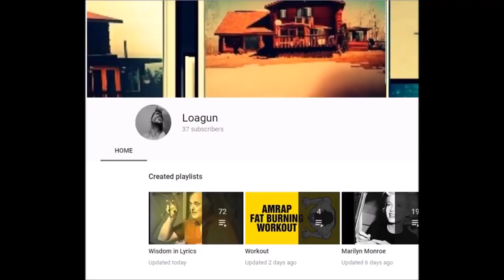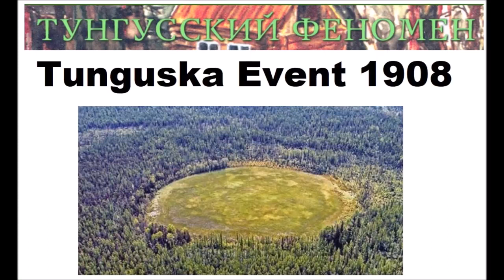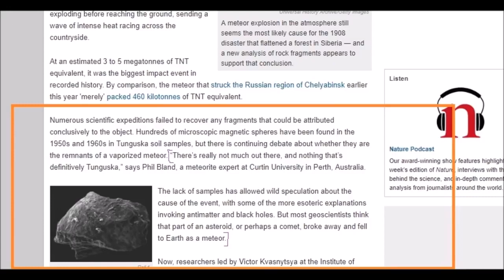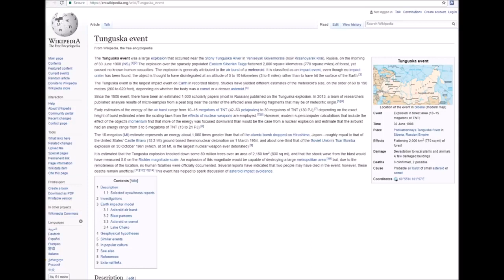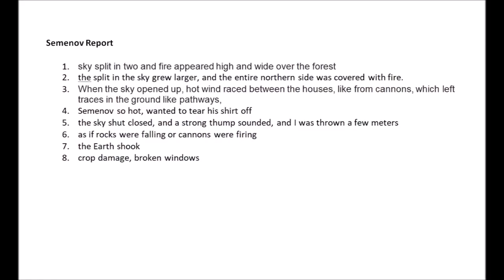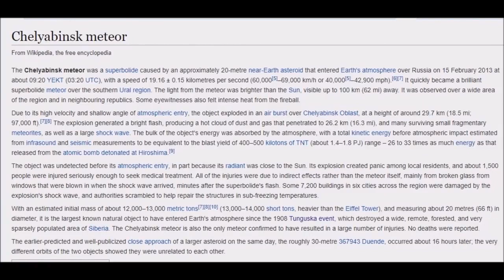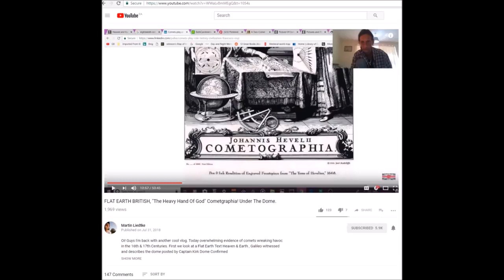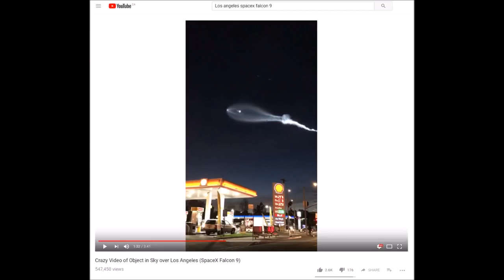Tunguska 1908 and more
Video Links:
Bob Vila, Chateau-sur-Mer (This is one of the Richard Morris Hunt buildings? or renovations according to Vila)

Asheville’s Biltmore Estate: An Elaborate Early Electric Power System by: Thomas J. Blalock

non-monetized channel

StandUpCanadaSolutions
StandupCanadaSolutions.com